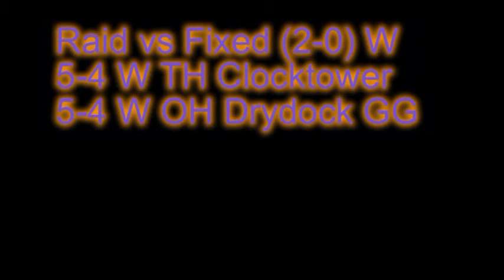Raid vs Fixed